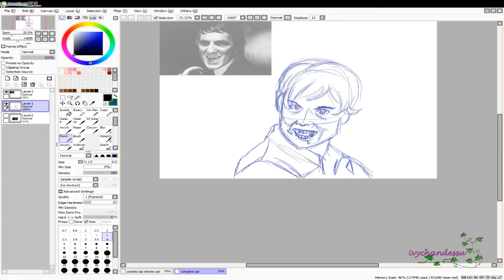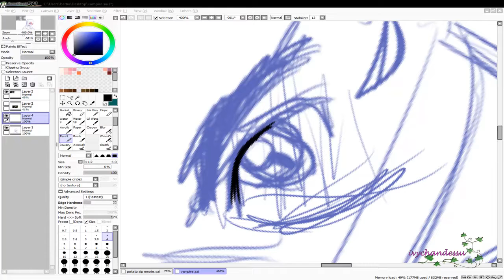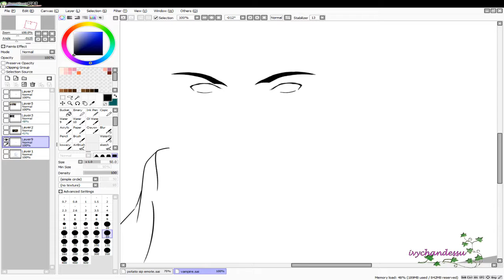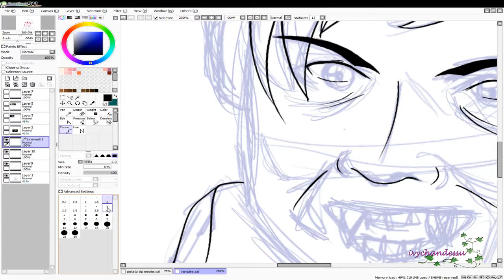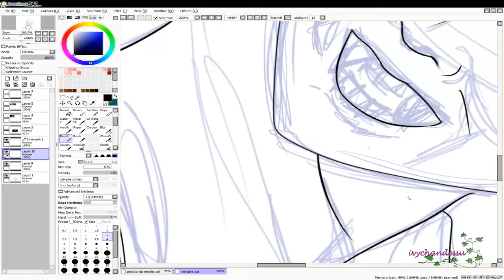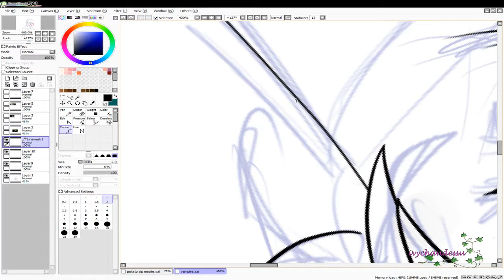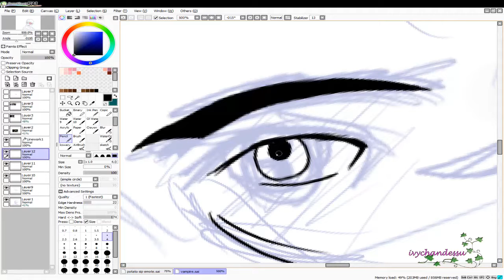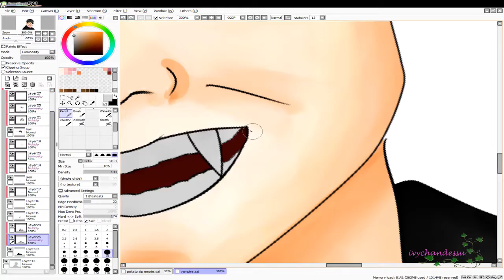SPEEDPAINT: Subscriber Reward - BeastDemon23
Hey Guys!
A new artwork for the week, today I bring you my twitch reward subscriber BeastDemon23.
He requested me to make a Vampire Emote
Thank you guys so much for your support, not only on Twitch, but also on youtube (: